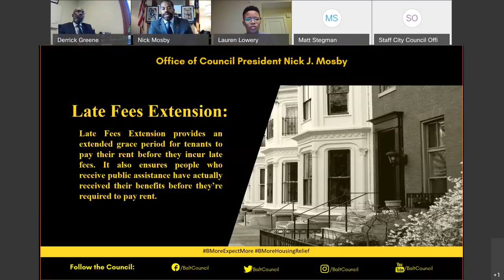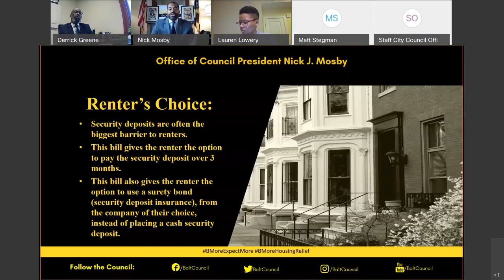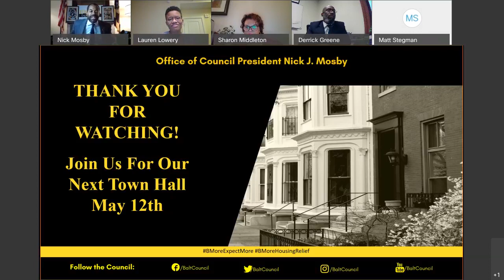Council President Mosby's Townhall Series: Housing Legislation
Council President Mosby's townhall series continues with a discussion about the council's Housing Legislation. His guests will be Council VP Sharon Green Middleton and housing policy expert Lauren Lowery